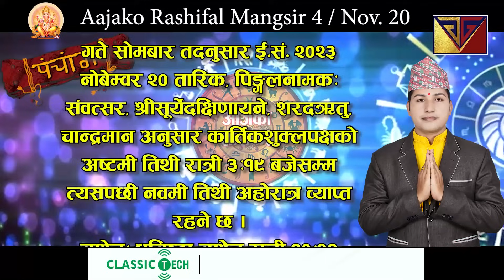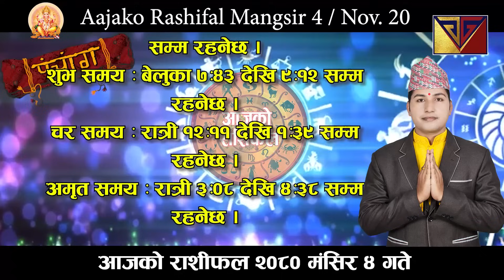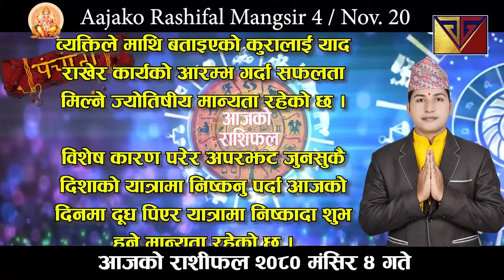Aajako Rashifal Mangsir 4 | November 20 2023 | today Horoscope aries to pisces | aaj ka Rashifal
Aajako Rashifal || Aajako Rashifal Mangsir 29 || Today's Horoscope 20 November 2023 | aajako rashifal 2023 | rashifal today || Aajako Rashifal Mangsir 4

| Aajako Rashifal Mangsir 4 || GG TV | Jyotish | Dharma | Sanskar | Sanskriti | Dharma |Omkar|Jyotish | GG TV Nepal |GG TV Jyotish| GG Tv Rashifal || Govinda Bhandari Rashifal ||
Aajako Rashifal Mangsir 4 | Today's Horoscope 20 November 2023 | aajako rashifal | rashifal today
Aajako Rashifal
Daily Rashifal
Dainik Rashifal
aajako rashifal || Aajako rashifal || Aajako Rashifal aajako rashifal || aajako rashifal || aajako rashifal

आजको राशिफल - २०८० मंसिर २ गते || TODAY'S HOROSCOPE - November 21, 2023

आजको राशिफल - २०८० मंसिर १ गते || TODAY'S HOROSCOPE - November 20, 2023

Aajako rashifal 2023 Mangsir 29 | Today's Horoscope November 21 | aajako rashifal in nepali | today rashi | GG TV Jyotish | Nepal

Aajako rashifal 2023 Mangsir 4 | Today's Horoscope November 20 | aajako rashifal in nepali | today rashi | GG TV Jyotish | Nepal

Aajako Rashifal 20 November 2023 wednesday | Daily Rashifal | Dainik Rashifal today horoscope | rashifal nepali | GG TV Rashifal

आजको राशिफल
aajako rashifal
aajako rashiphal
(aajako rasifal)
aajako rasiphal
Mangsir ko rasifal
Aajako rashifal Mangsir 4
Aajako rasifal Mangsir 4

आजको राशिफल
aajako rashifal
aajako rashiphal
(aajako rasifal)
aajako rasiphal
Mangsir ko rasifal

यस च्यानलमा  अपलोड भएका हरेक  Video हरु कपि, Download गरी अन्य Channel मा upload गरेको पाइएमा प्रचालित कानुन बमोजिम कडा भन्दा कडा कारबाही गरिनेछ ।